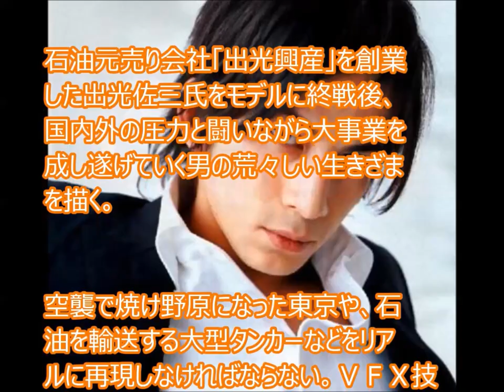学校へ行こう2015の堂上教官 V6岡田准一が「海賊とよばれた男」を主演 「永遠の０」トリオが再結集 TC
人生を大逆転するユーチューブの稼ぎ方3比較

学校へ行こう2015の堂上教官　V6岡田准一が「海賊とよばれた男」を主演　「永遠の０」トリオが再結集

引用元
岡田准一「海賊とよばれた男」主演　「永遠の０」トリオが再結集

フジテレビが、ネット配信サービス「Ｎｅｔｆｌｉｘ」のために制作した桐谷美玲（２５）主演のドラマ「アンダーウェア」を、１３日から４週連続で地上波放送することになった。「Ｎｅｔ―」用に制作されたドラマが地上波に“逆輸入”されるのは初めてとなる。

岡田くんがすべりまくりの日本史の授業！(笑)
わたしも教えて欲しい〜\(//∇//)\笑

ichihiro, Junichi Okada (TV Personality), Gakkō E Ikō (TV Program), 学校へ行こう, Gakkou E Ikkou,学校へ行こう, v6, 坂本昌行, 長野博, 井ノ原快彦, 森田剛, 三宅健,
JbCtoLGpiCAPJ85VcmmumQ,UCJbCtoLGpiCAPJ85VcmmumQ